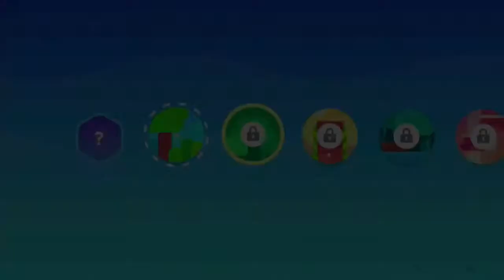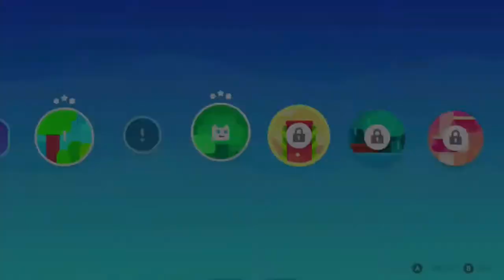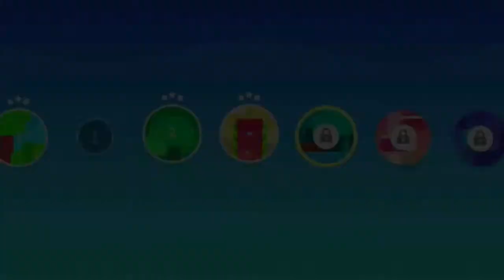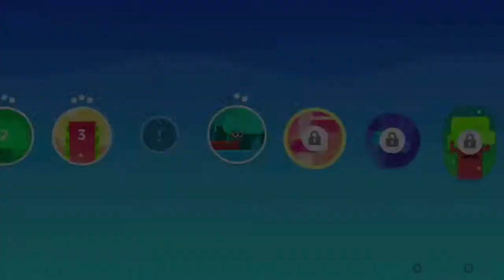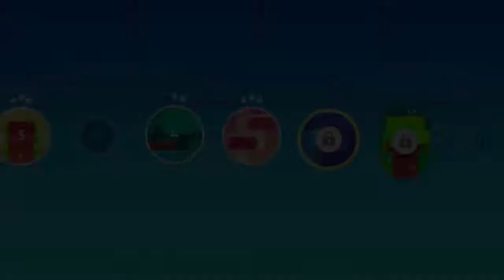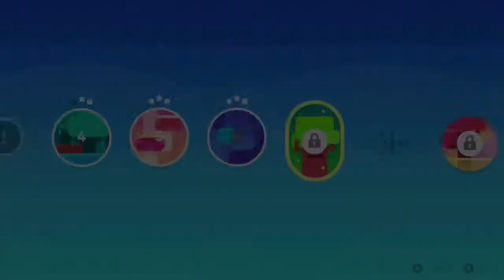【ファントムキャット】さらわれた妹を助ける猫の物語 Part1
猫ってホント癒し。

【最新のシリーズ】